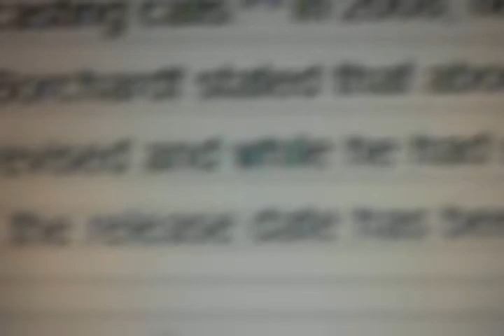Waiting on Mark Borchardt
"Scare Me" was supposedly scheduled to debut in early 2014. It's summer and we haven't heard even a rumble.

And we're still waiting on "Northwestern."